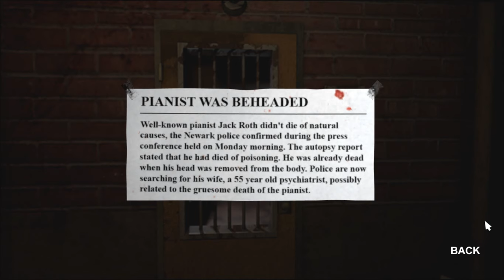DECAY: THE MARE Episode 2 Gameplay 1080p/60fps Walkthrough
A new psychological horror adventure game from the creators of the successful Decay series:
Sam is an addict who ends up in an institution named “Reaching Dreams”, hoping to kick his drug problem and sort out his miserable life. But during the first night, something goes horribly wrong and he gets stuck in an endless nightmare…

Decay – The Mare is a 3D psychological horror adventure and homage to the Resident Evil and Silent Hill games, as well as to horror adventure games like Phantasmagoria, The 11th Hour and Gabriel Knight.

For the first time the compelling, high-tension Adventure is available in one package, including an exclusive third chapter that will bring Sam’s journey to an end.

Decay’s developer Shining Gate Software is a small indie studio located in Stockholm, Sweden. The studio is best known for their work with DICE and Electronic Arts on the Battlefield franchise and for their own Decay series, released on multiple platforms.